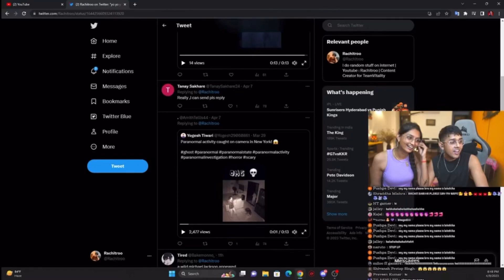Rachitroo Gets PRANKED BY A SUPERCHAT